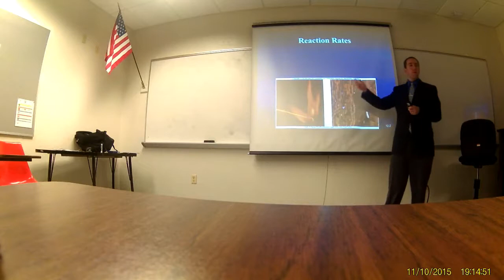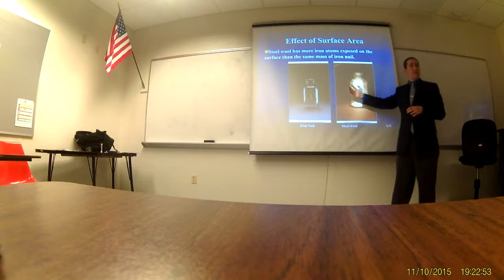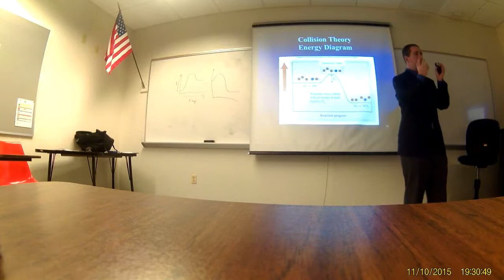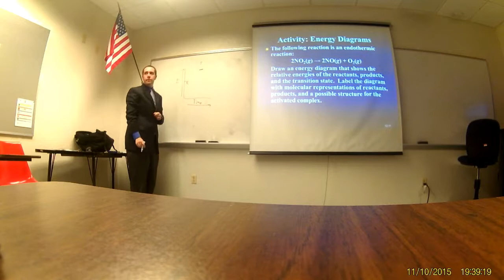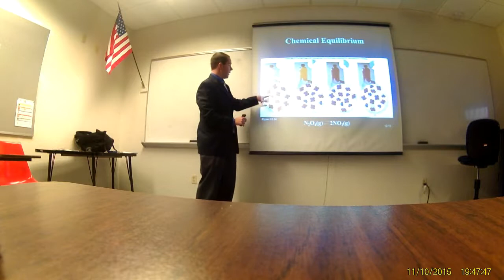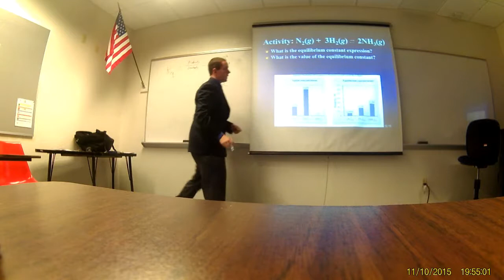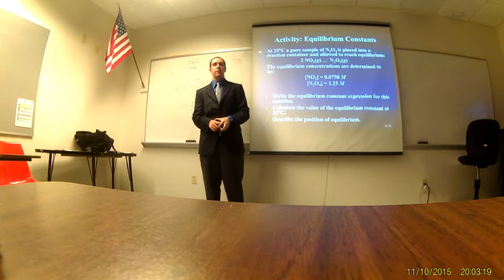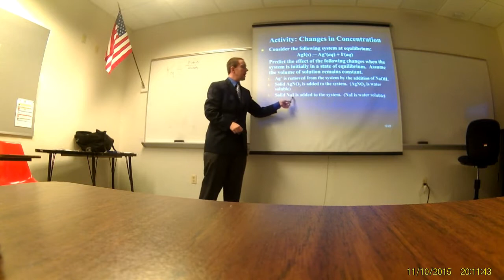Jahn CHM1030 Fall 2015 Lecture 12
Reaction Rates and Equilibrium